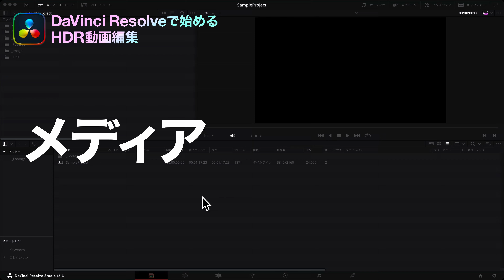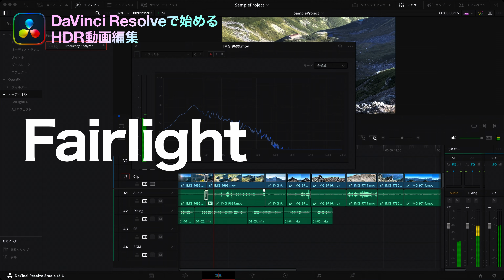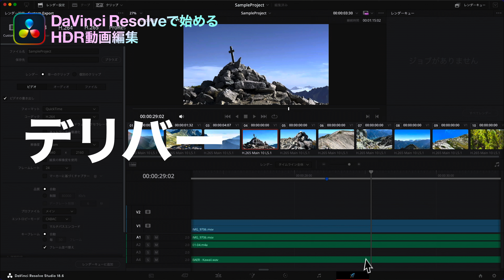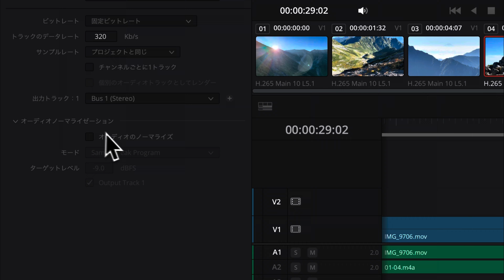DaVinci Resolveで始めるHDR動画編集｜映画品質の動画制作！iPhoneで撮影して、DaVinci ResolveでHDR動画編集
DaVinci ResolveでHDR動画の編集をします。

HDR動画の編集に適した基本設定については、こちらの動画もあわせてご覧くださいませ！

動画の「字幕（CC）」をオンにすると表示されます。

▼文字起こしと関連リンク
映画品質の動画制作！iPhoneで撮影して、DaVinci ResolveでHDR動画編集｜CreativeNeoTokyo

/* チャプター */
00:00 1. 編集の流れ
00:27 2. メディア
00:45 メディアストレージロケーション｜メディア
01:08 データのアーカイブ｜メディア
02:05 3. カット
02:12 Speed Editorでさくさくカット編集｜カット
02:37 ソーステープでクリップを確認｜カット
03:14 ソーステープとタイムライン｜カット
04:19 4. エディット
04:33 タイムラインの幅、トラックの高さ｜エディット
04:39 トランジションを追加｜エディット
04:53 ダイナミックズーム｜エディット
05:10 調整クリップ｜エディット
05:33 属性をペースト｜エディット
05:47 マスク｜エディット
06:04 パワービン｜エディット
06:19 5. Fusion
06:45 6. カラー
07:01 ノードを制御する｜カラー
07:17 カラーホイール｜カラー
07:47 7. Fairlight
08:09 オーディオレベル ｜Fairlight
08:23 ビデオプレビューを表示する｜Fairlight
08:31 Dialogue LevelerとVoice Isolation｜Fairlight
09:13 BGMとナレーション｜Fairlight
09:26 8. デリバー
09:32 ラウドネスの自動調整｜デリバー

/* タグ */
調和とクリエイティブをすべての人に。